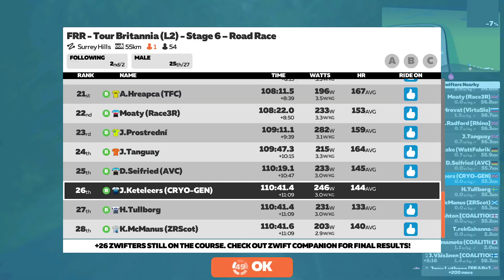FRR - Tour Britannia - Stage 6- Road Race - Surrey Hills